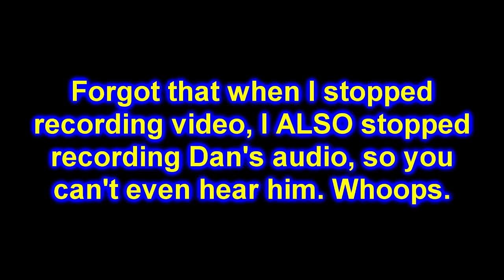[LET'S PLAY] Worms Reloaded - RLYoshi VS Courier Dan #4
The worms reach their climax!